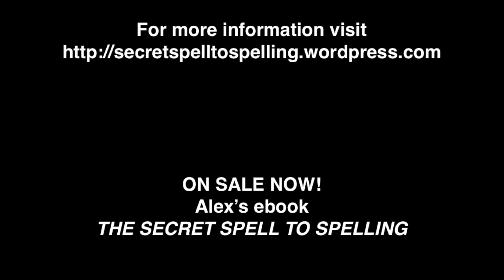How To Spell Island & Important - The Secret Spell To Spelling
How to spell island and important using the split method with the help of: Debbie Williams and Alex.

And have a look at the page on my Mum's

And get your free hypnosis download ‘’Stop worrying and create a wonderful life ‘’ which also has a quantum learning machine within the trance to help you